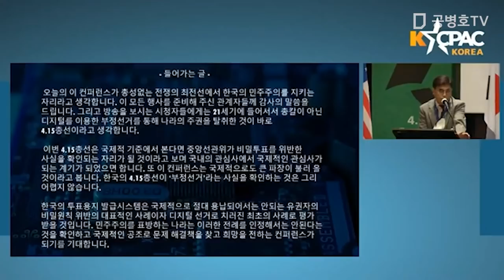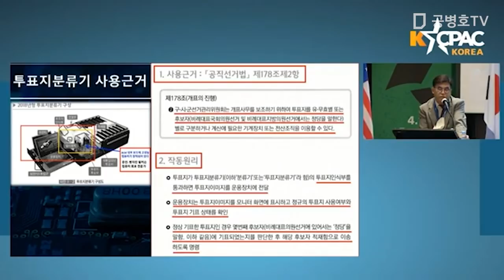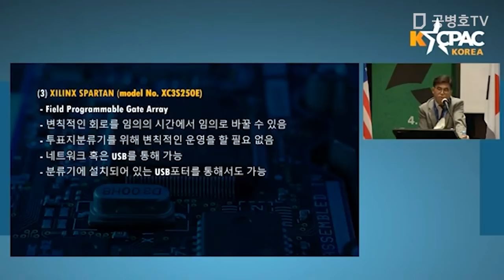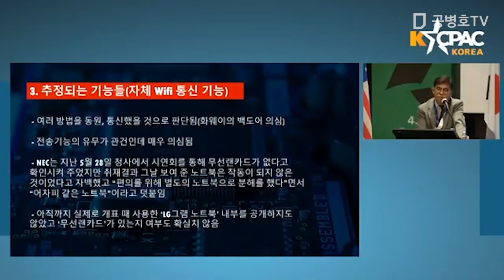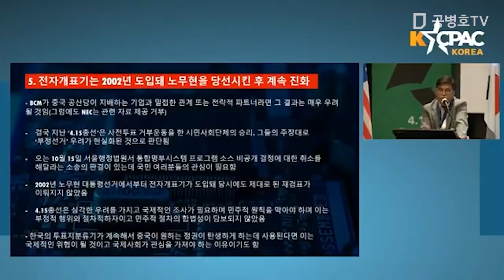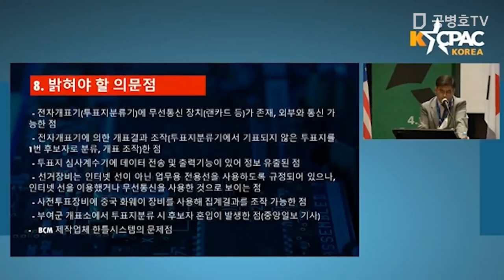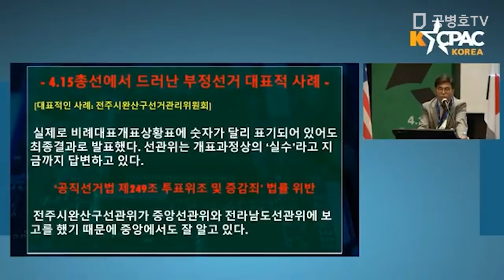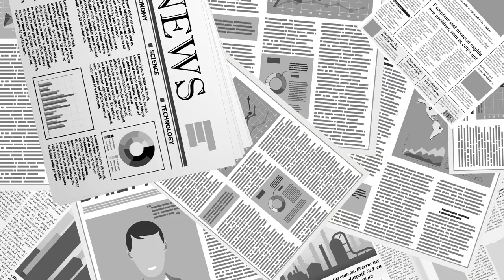한국의 부정선거 / 조충열(안동데일리 대표) / KCPAC 2020 [공병호TV]